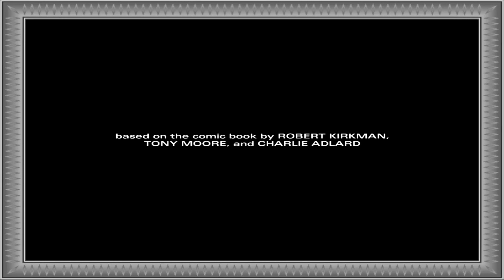Telltale's The Walking Dead: Season Two | FINALE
The tension is so thick in this episode you need a chainsaw to cut any of the tension in this episode. Between not being able to trust LITERALLY ANYBODY and mom and dad fighting like kids younger than Clem, this episode literally embodies everything that makes humanity awful.
And it's one of the best endings EVER!
Leave a comment on anything below!